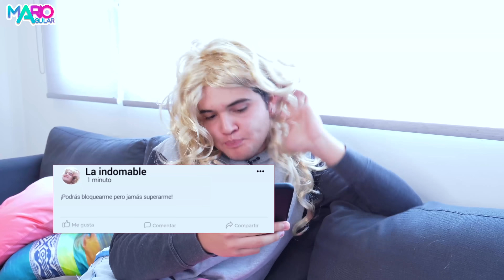TIPOS de EX - Novios 💔 El # 3 es el mejor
Chuladas fui seleccionado para los MTV MIAW 2021

Chuladas hoy les traigo los TIPOS de EX - Novios que existen, así que no te lo pierdas porque el numero tres es el mejor ¡Siempre alegre nunca de malas! 😂